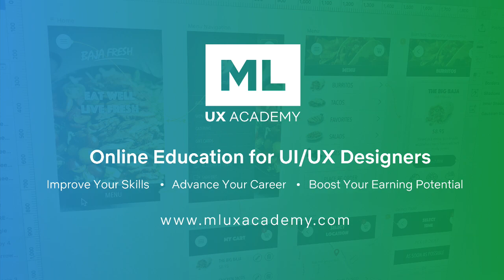Tips and Advice for New and Upcoming UX Design Managers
- In this video, I offer some tips and advice for anyone new to the UX Design Manager role, or anyone thinking of becoming a UX Design manager one day.